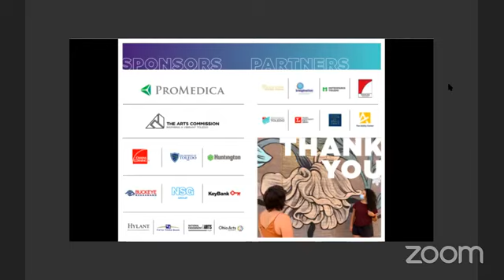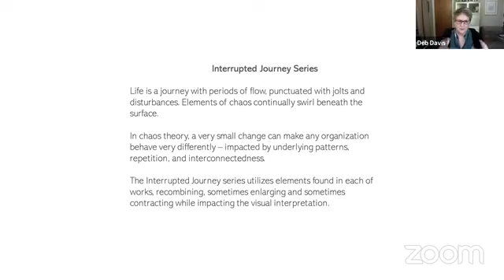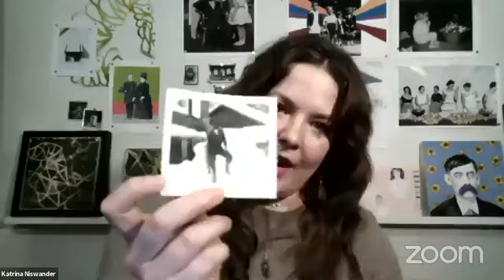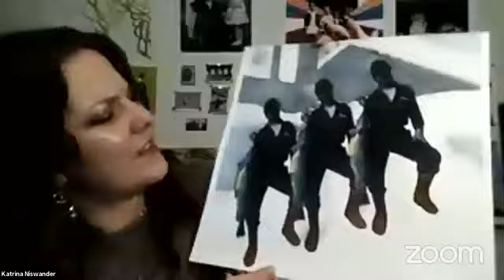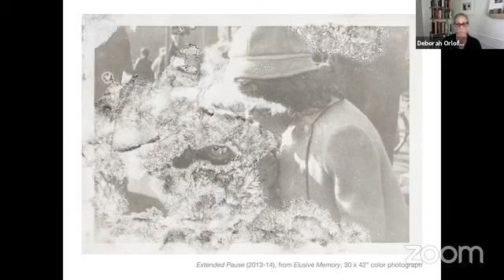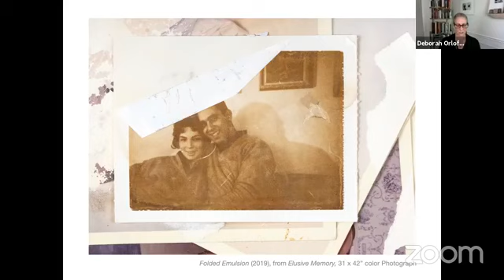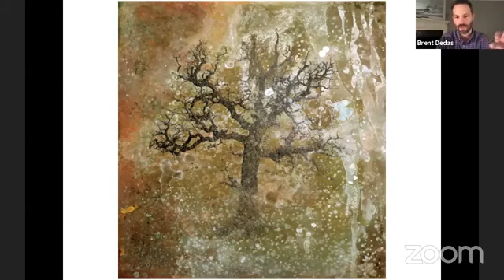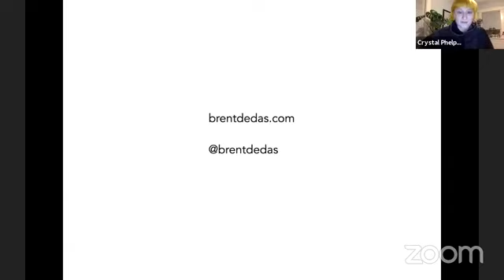2020 Exhibition - Artist Talk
Artist Talk | 2020 Exhibition
Join artists Debra Davis, Katrina Niswander, Beth Genson, Deborah Orloff, and Brent Dedas for brief conversations about their work. Each artist is featured in the "2020 Exhibition" as part of this year's virtual content.

Facebook.com/ArtsCommission
Twitter.com/ArtsCommission